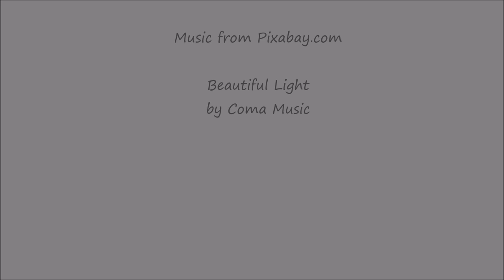Storm Arrival - Boulder Valley, MT - Dec 1, 2022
Received weather alerts again this afternoon for an oncoming storm with dangerous whiteout conditions. Captured in timelapse with the GoPro.
Video processed using a legacy version of Windows MovieMaker.

Licensee:
hunt1803

Audio File Title:
Beautiful Light Music

Audio File ID:
120998

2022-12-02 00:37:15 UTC